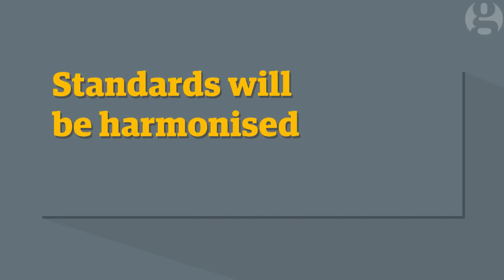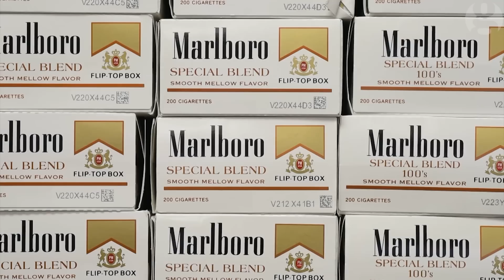What is TTIP? Everything you need to know about the 'super sexy' trade acronym | Guardian Explainers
TTIP, the Transatlantic Trade and Investment Partnership: ever heard of it? Do you know what it means?
If the answer is no, don't worry. TTIP (not to be confused with TPP) is a series of trade negotiations being carried out between the EU and US. The bilateral trade agreement deals with reducing regulatory barriers to big business trade: food safety law, environmental legislation, banking regulations and the sovereign powers of individual nations ... told you it was sexy.